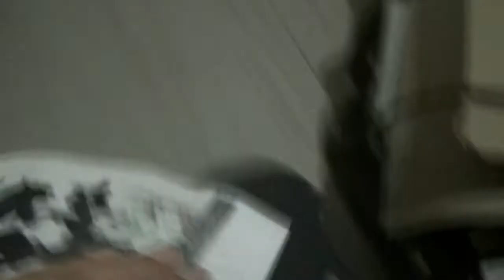como hacer pintura termocromica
en este video les voy a mostrar  como hacer pintura que cambia de color  al aumentar su temperatura.